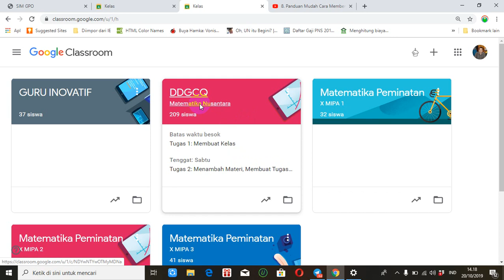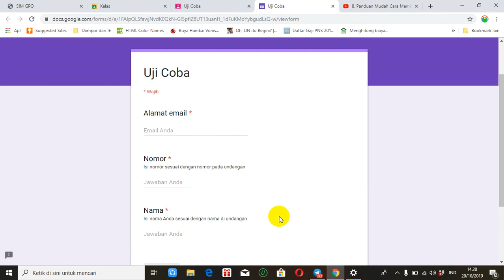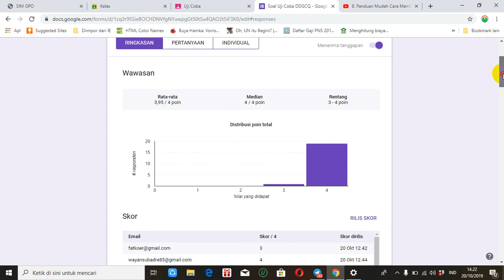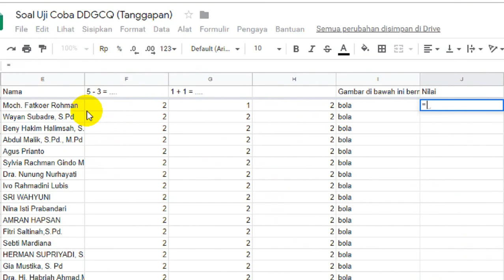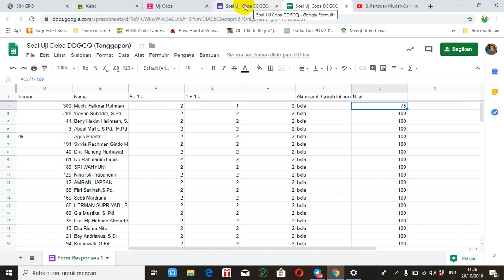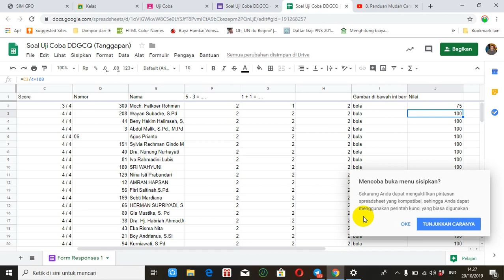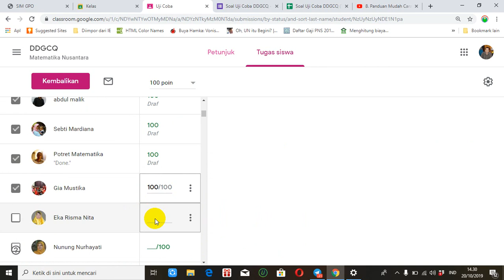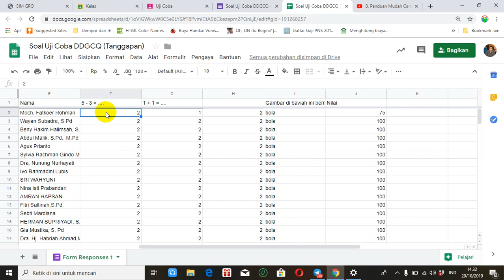TUTORIAL GOOGLE CLASSROOM 2019: Memberikan Penilaian Menggunakan Google Form Bentuk Pilihan Ganda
Langkah-langkah membuat penilaian pilihan ganda mulai dari membuat spreadsheet, mengkonversi skor menjadi nilai skala 100 dan menginput atau memasukkan nilai ke semua siswa
google formulir
google form
google drive